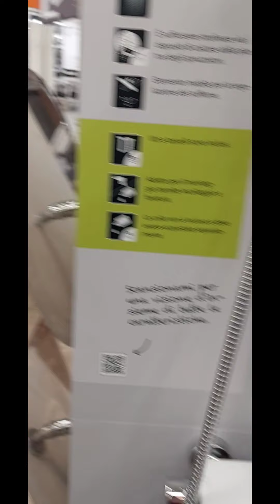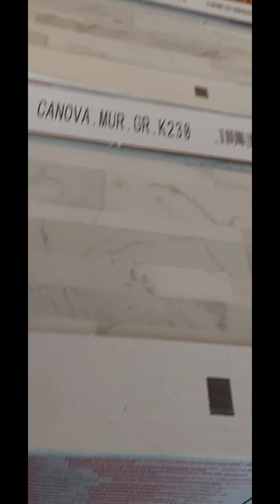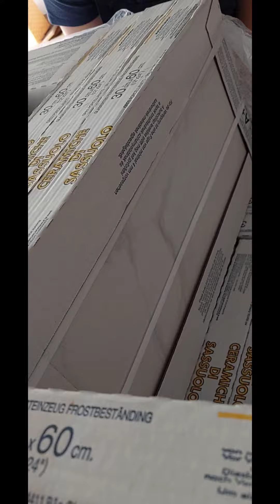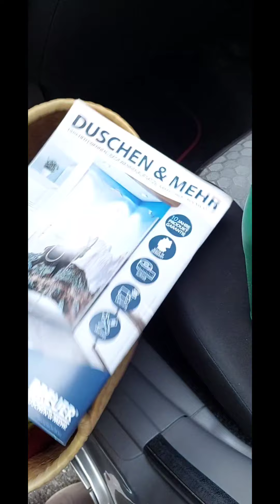Очередные покупки для нашей стройки. Швейцария.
Покупки для нашей стройки. Швейцария.
Приглашаю в нашу команду.
Путешествуем вместе в круизе на шикарном лайнере.
Как с нами связаться
Прибытие на остров Сардиния, г. Ольбия. Италия. Швейцария.

Деригетти - Регрессолог.   присоединяйтесь что бы не потеряться.
Финансовый застой.
Проработка подсознания
Добиться цели.